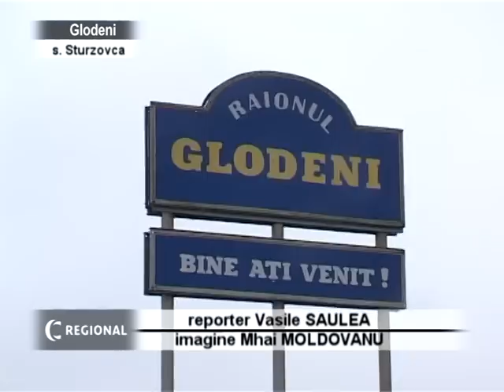2013 09 12 S Vizita primului ministru Leanca in Glodeni bun